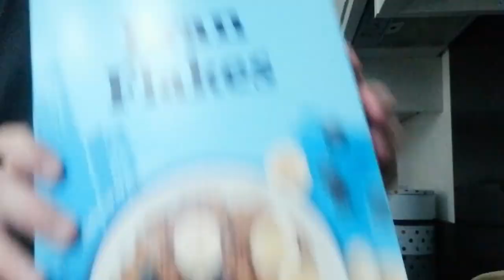LAZY HALLOWEEN FOR ONE!